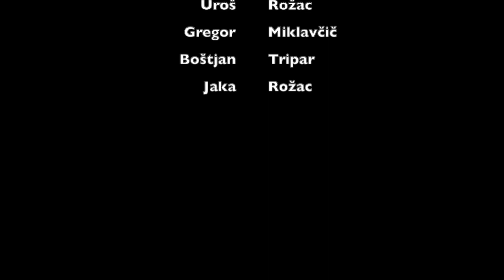Special Firefighters Battling WildFire / PGD Rakitovec in Action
Požar na lokaciji Brežec pri Podgorju (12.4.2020), kjer so se naši operativci 12 ur bojevali na težko dostopnem mestu z močnim požarjem 🔥🚨🚒

Facebook: Prostovoljno gasilsko društvo Rakitovec

Song: The Who - Won't Fooled Again (Csi Miami - Miami Theme Song).